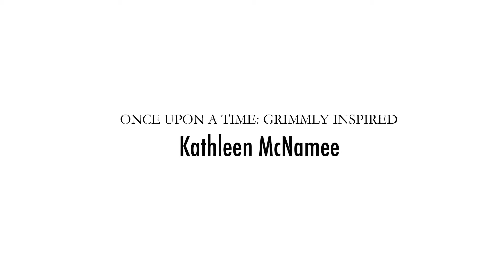"Grimmly Inspired:" Kathleen McNamee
Hear the story behind the artwork!  Watch interviews from six artists featured in Ford House's latest exhibit, "Once Upon a TIme: Grimmly Inspired," to learn how the tales from the Brothers Grimm inspired their work.